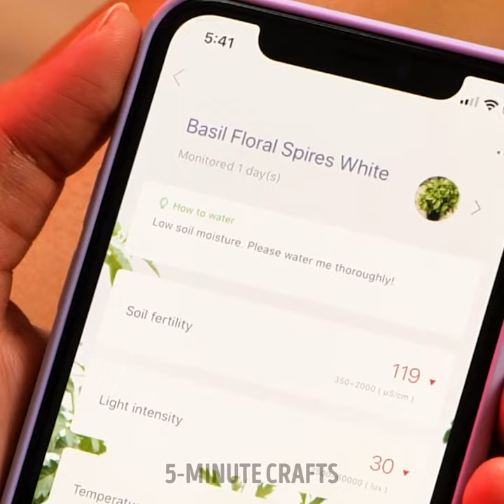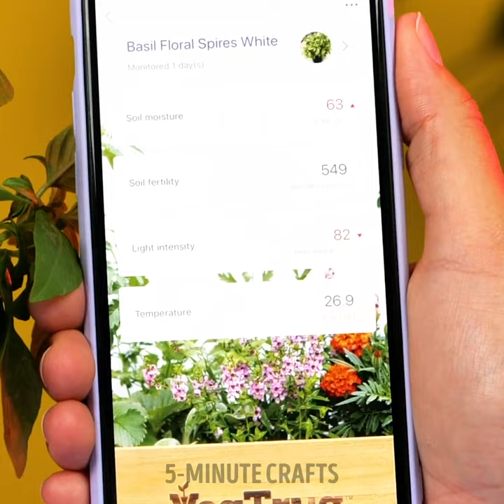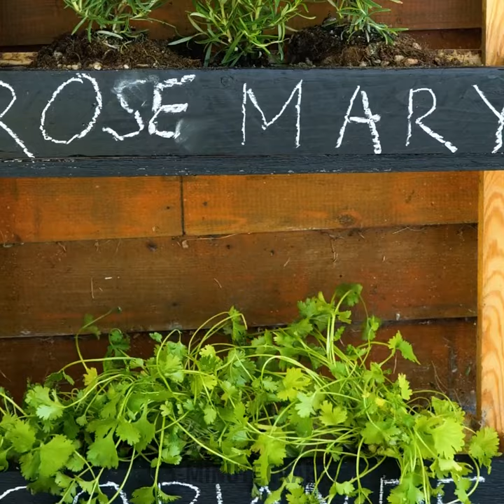Best Gardening Hacks You'll Be Glad to Know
TIMESTAMPS:
00:01 DIY watering can
03:21 Plant growing hacks
06:04 DIY vertical garden landscape
10:25 How to grow flowers
In this video, get ready to discover a wealth of knowledge, clever tricks, and innovative ideas that will take your gardening skills to new heights.
Whether you're a seasoned gardener or just starting out, our gardening hacks are designed to make your gardening journey easier, more efficient, and incredibly rewarding. Join us as we unveil a collection of tried-and-true hacks that will transform your garden into a flourishing oasis.
From maximizing space in small gardens to combating common plant pests, we'll share practical tips and techniques that will save you time, money, and effort. Learn how to create nutrient-rich compost, propagate plants with ease, and implement sustainable practices that benefit both your garden and the environment.
But that's not all! We'll also inspire you with creative ideas for garden design, plant combinations, and DIY projects that will add a touch of beauty and uniqueness to your outdoor space. Discover innovative ways to repurpose materials, create stunning container gardens, and cultivate a variety of plants, from vibrant flowers to fresh herbs and vegetables.
Whether you have a small balcony garden or a sprawling backyard, our videos will provide you with the inspiration and knowledge you need to create a garden that thrives throughout the seasons.